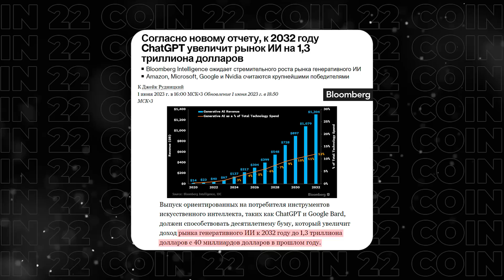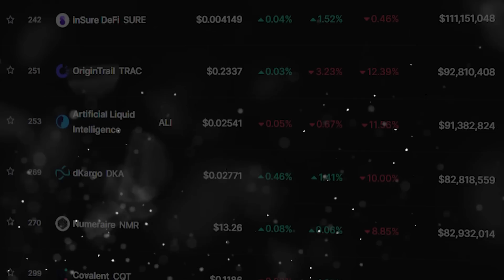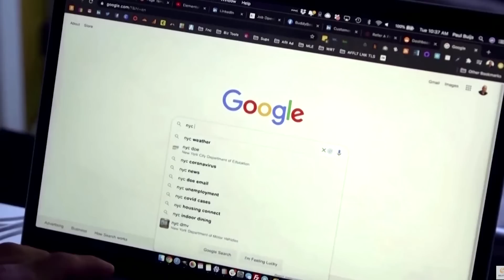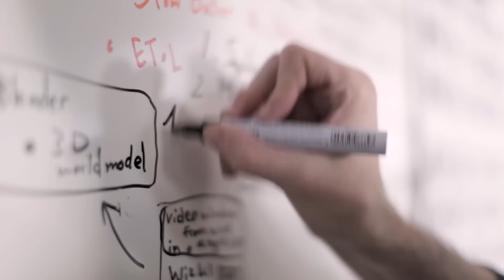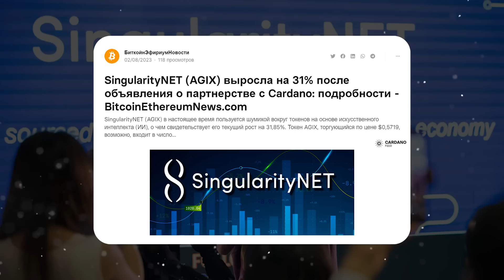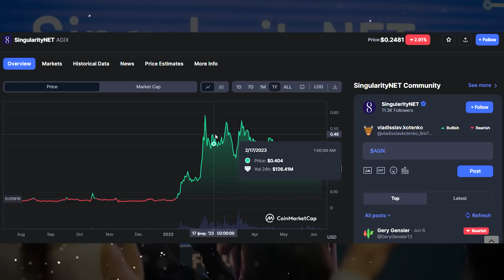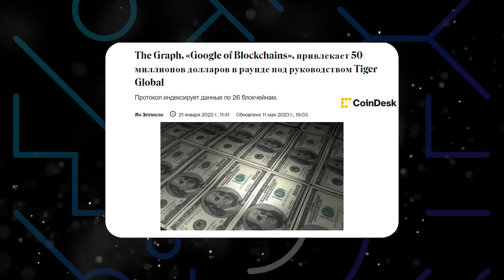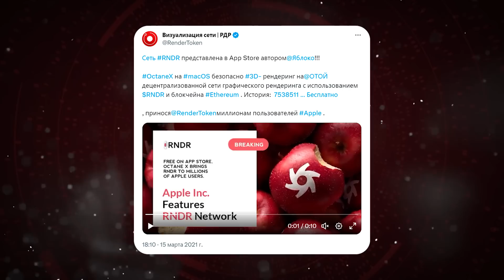Эти Монеты на ИИ Сделают Тебя Миллионером! Инвестиции в криптовалюту! Криптовалюта для начинающих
Криптовалюта для начинающих как заработать новичку ? Всё просто нужно купить монеты которые дадут иксы. В этом видео мы покажем какая криптовалюта вырастит на хайпе ИИ.

Как заработать на криптовалюте в 2023 самый задаваемый вопрос в разделе криптовалюта для начинающих и ответ на этот вопрос есть. Самое главное это купить монеты которые дадут иксы, правильно подобрать перспективные альткоины в свой крипто портфель и составить свой топ монет на 2023. Инвестиции в криптовалюту это не только подбор топ альткоинов, а ещё важно знать события и крипто новости на которых можно зарабатывать. Сегодня мы расскажем вам как инвестировать в криптовалюту, максимально простым языком объясним в рубрике крипта для новичков, какие монеты вырастут на хайпе искусственного интеллекта и покажем альткоины которые взлетят. Сегодня мы поговорим про самые перспективные криптовалюта 2023, в видео криптовалюта для начинающих вы узнаёте как инвестировать в криптовалюту, мы вместе подберём альткоины в ваш крипто  портфель. Также ответим на главный вопрос какая крипта будет расти в 2023, разберём последние крипто новости, составим топ 10 альткоинов и выберем альткоины на 2023, узнаёте какая криптовалюта 2023 будет на слуху у всех.

🚀Тайм код
00:00 - Инвестиции в криптовалюту
02:02 - За ИИ наше будущие
04:52 - Криптовалюта AGIX
05:35 - Как заработать на криптовалюте
06:18 - Компания SingularityNET
07:30 - Альткоины The Graph
09:22 - Крипта Render
11:08 - Криптовалюта 2023